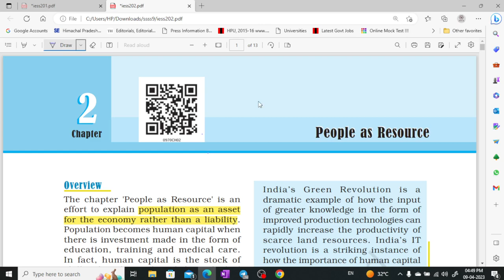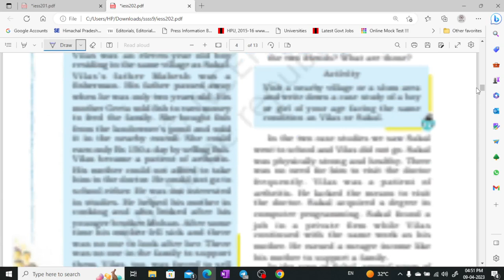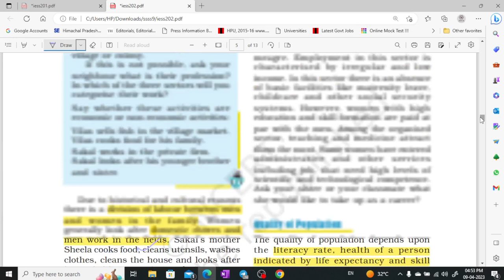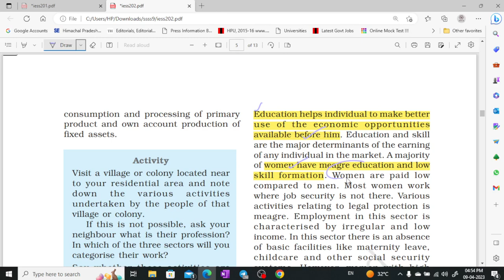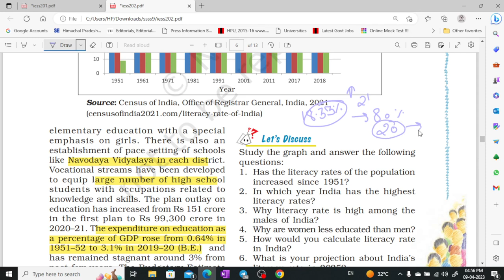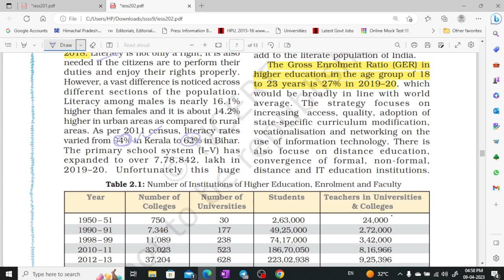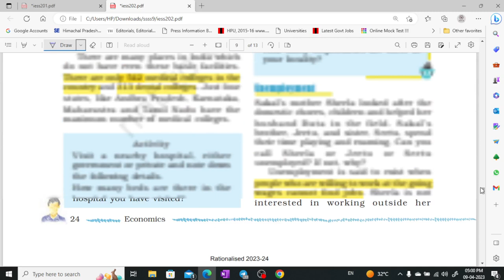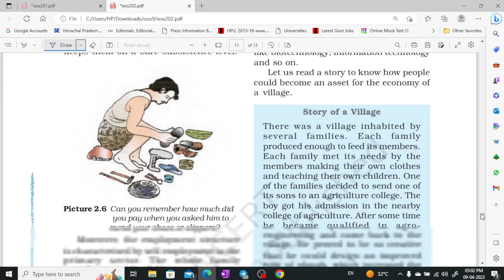NCERT Class 9 (Economics part-2) for UPSC_CSE, UKPSC, HPAS by Shom's IAS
Complete Economy for UPSC || IAS II HPAS II PCS